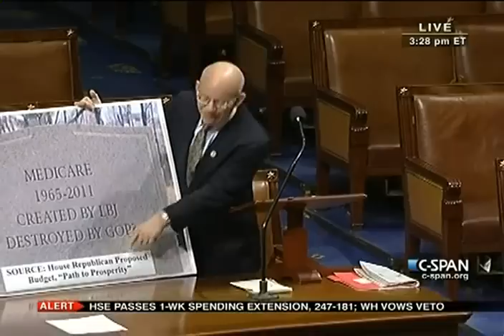House Session 2011-04-07 (15:07:17-16:08:27)